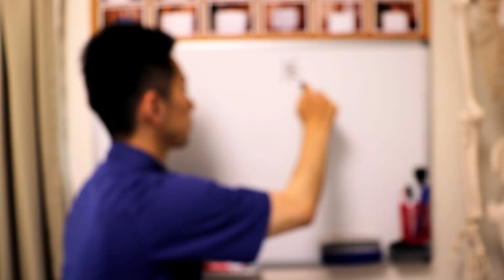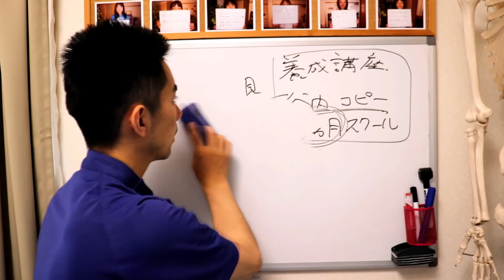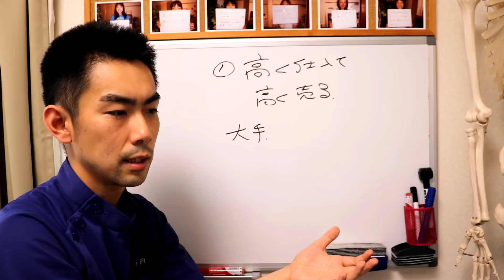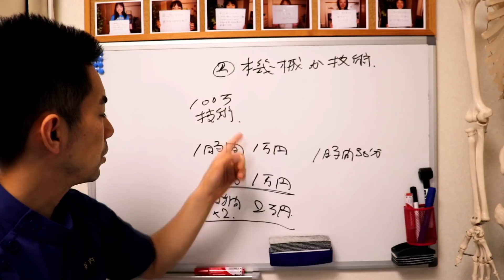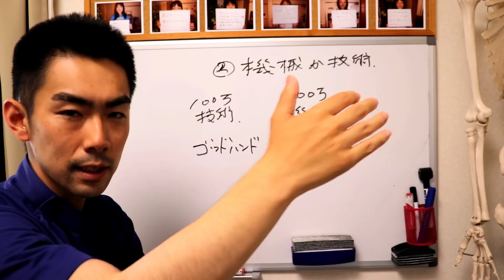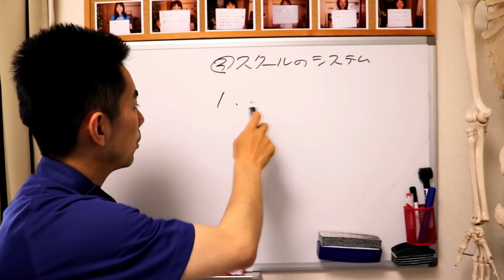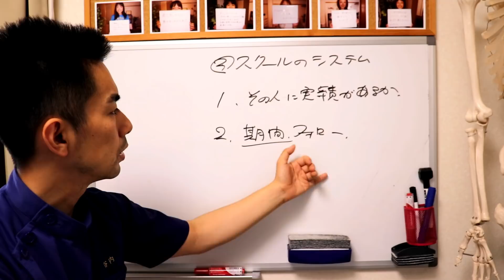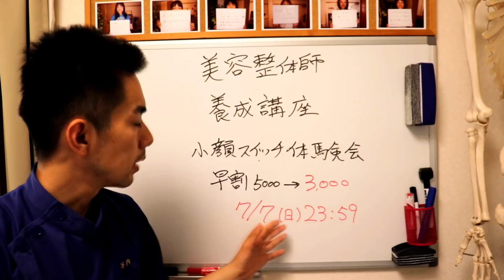【独立開業】知らなかったじゃすまない大事な話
小顔スイッチ体験会＆美容整体師養成講座説明会
お申し込みはこちら↓

2019年7月7日23:59まで
早割5000→3000円です。